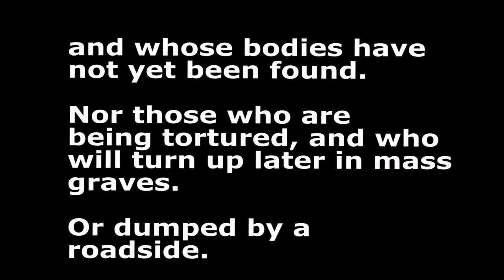The value of human life in Ortega's Nicaragua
Ortega's political Sandinista police showing peaceful protesters on a barricade what they think of the human right to oppose their government.
Managua, June 2018.